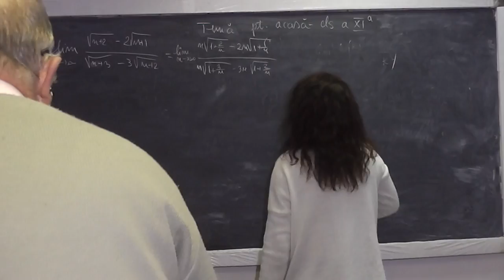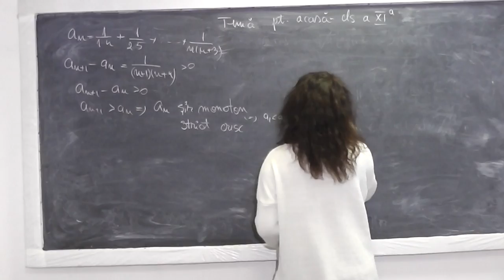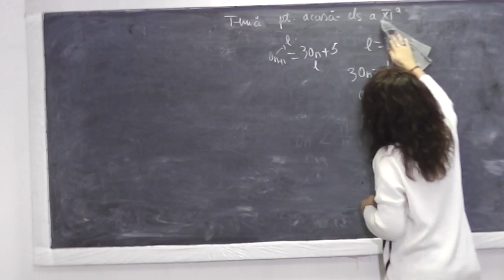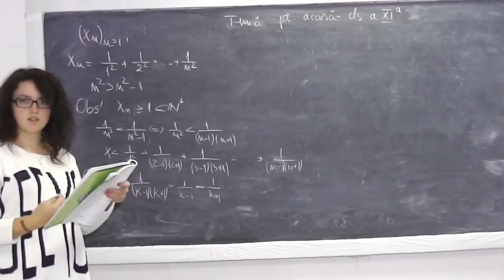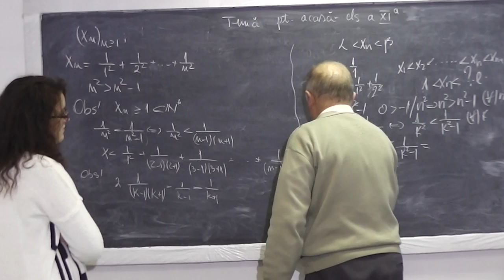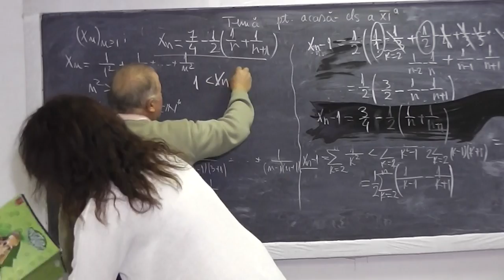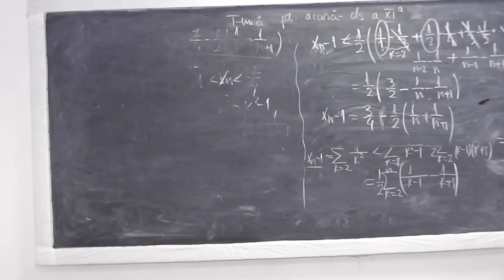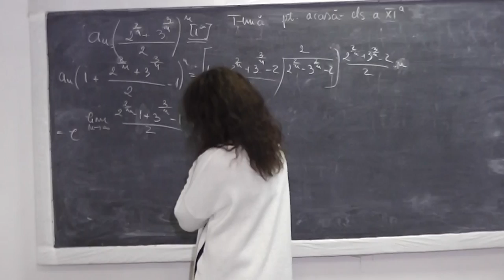2/2 Lectia 717 - Limite de functii Siruri Criterii de convergenta Majorant Minorant - Clasa 11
Aceste lectii sunt sustinute de voi si daca va sunt utile, as aprecia un Like si Share - In aceasta lectie de matematica pe care o puteti vedea in direct si pe ne ocupam de tema pentru acasa la clasa a XI-a. Din cuprins: Limite de functii, criterii de convergenta a unor siruri, majorant, minorant pentru un sir dat. Daca lectia va este utila, as aprecia un Share si Like - VIDEO MATEMATICA cu Proful Online sau cautati pe Google: profu online Ioan Ursu

- 1/2 Lectia 717 - Limite de functii Siruri Criterii de convergenta Majorant Minorant - Clasa 11
- 2/2 Lectia 717 - Limite de functii Siruri Criterii de convergenta Majorant Minorant - Clasa 11
- Lectia 717 - Limite de functii Siruri Criterii de convergenta Majorant Minorant - Clasa 11